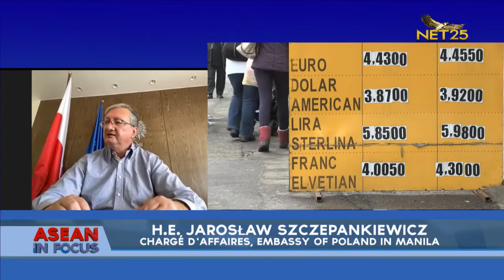Interview with H.E. Jarosław Szczepankiewicz, Chargé d’Affaires, Embassy of Poland in Manila